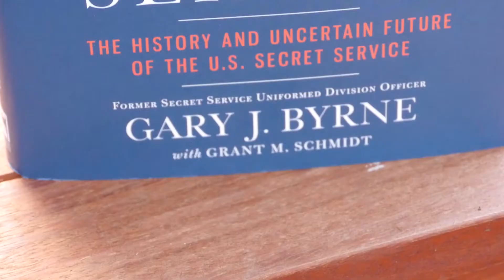Secrets of the Secret Service Trailer Gary Byrne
New book by Fmr. Secret Service Uniformed Division Officer Gary Byrne, Secrets of the Secret Service, is out January 2. Learn the secrets, the why and how the secret service is officially using the term "collapse" and how recent and current presidents have been in danger-- and how its getting worse.